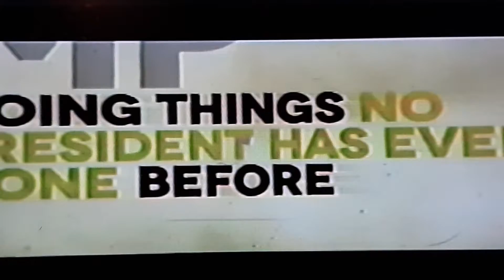Trump 2020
Bet you won't like or shear this. How do I know? Because you never do.